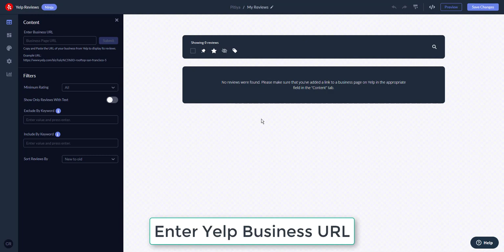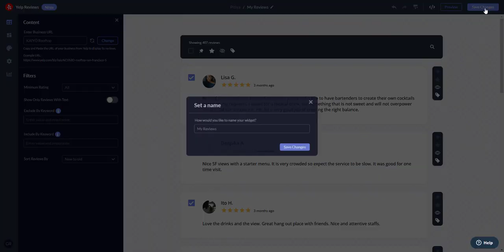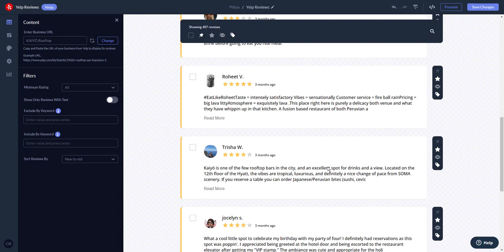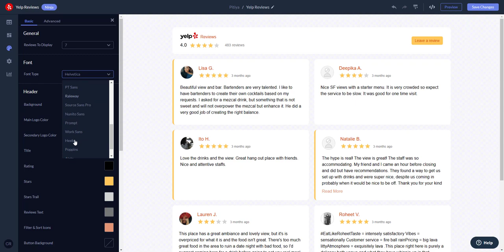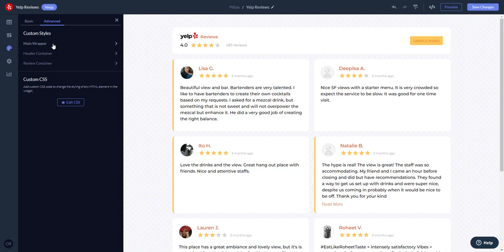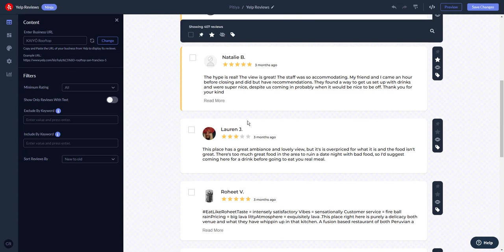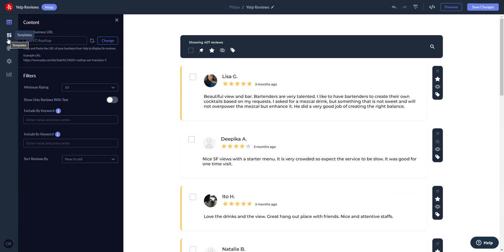How to Create a Yelp Reviews Widget on CommonNinja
This video shows how to create a Yelp Reviews widget using CommonNinja.

What is a Yelp Review widget?

A Yelp review widget is a piece of code that can be embedded into a website or web page to display Yelp reviews or ratings of a business. The widget can be customized to show different types of information, such as overall ratings, individual reviews, photos, and other details about a business.